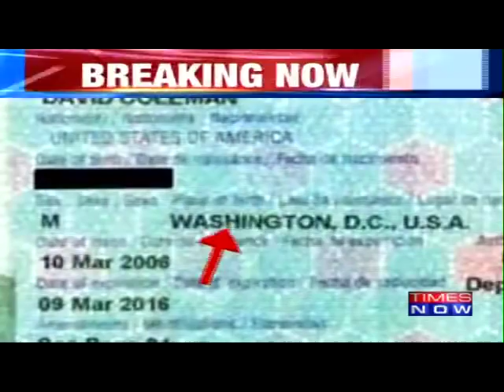David Headley's Refuses To Answer Questions About Wife In Cross-Examination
After his deposition before a Mumbai sessions court in January, Pakistani-American LeT terrorist David Coleman Headley is being cross-examined in the 26/11 Mumbai terror attack case today.

Abdul Wahab Khan, defence lawyer of Abu Jundal, one of the prime accused in the 26/11 Mumbai terror attack, and Special Public Prosecutor lawyer Ujjwal Nikam are cross-examining the Pakistani-American terrorist-turned-approver.